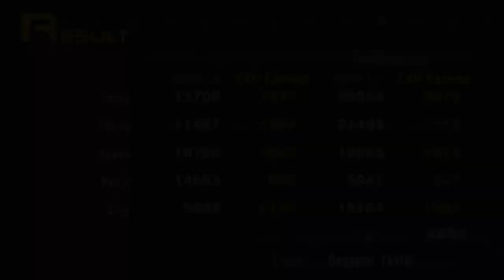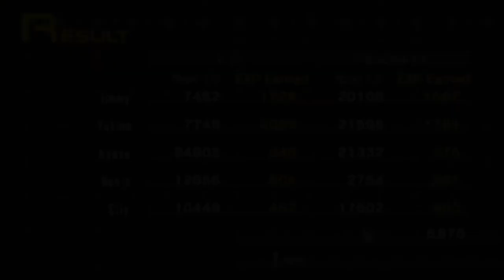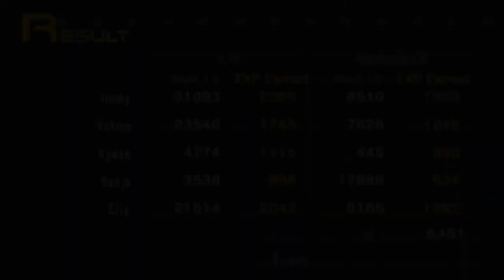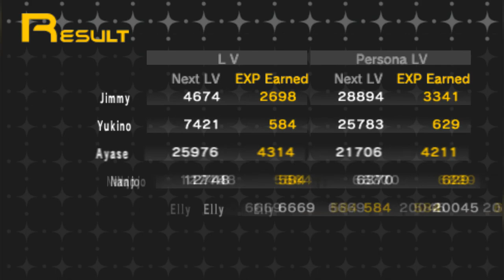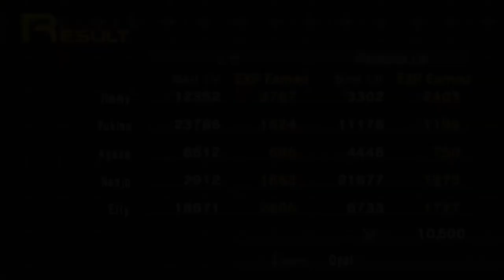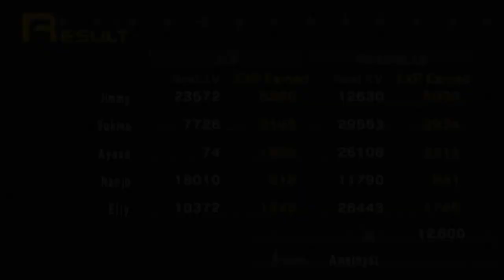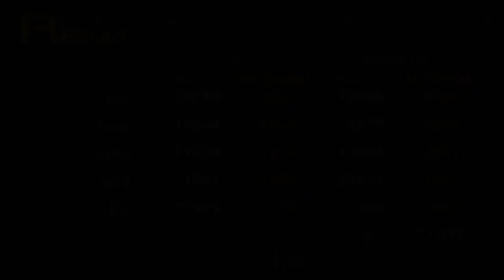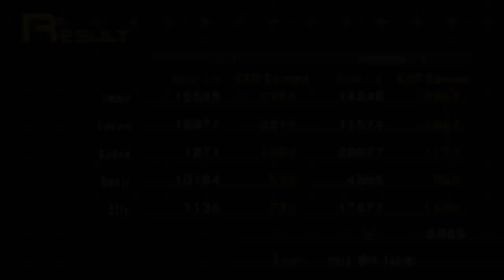Let's Play Persona 1 [Snow Queen Quest] - 11 - Climbing Ice Castle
Once more into Persona 1, This time we're going for the Snow Queen Quest. This is vastly different from the SEBEC route so enjoy!